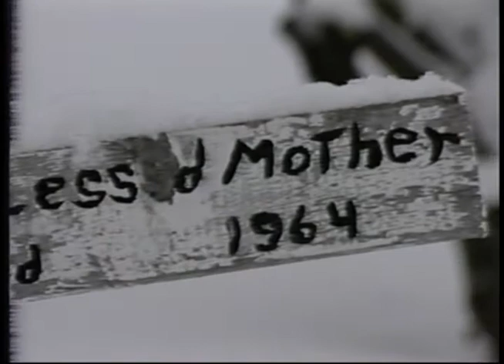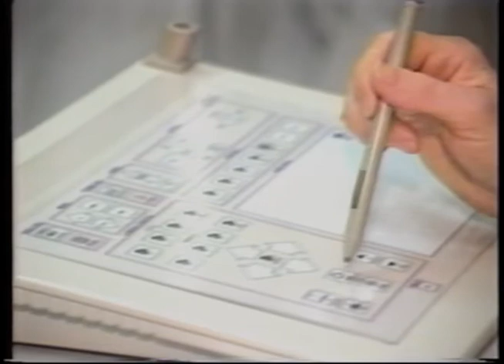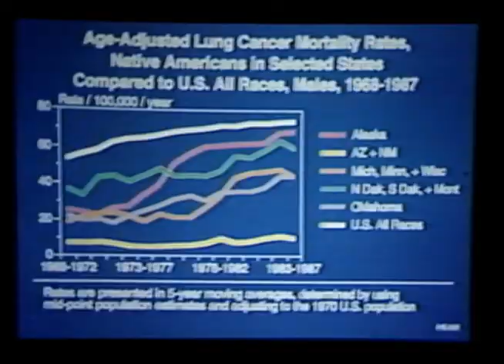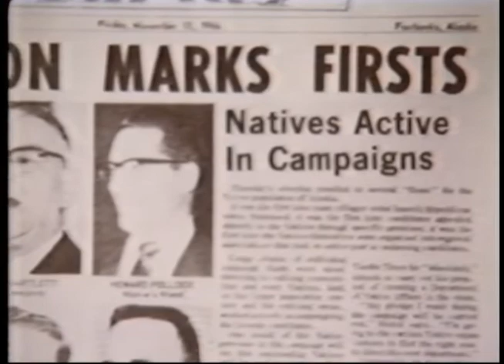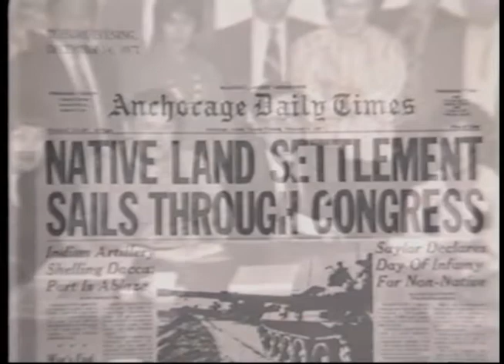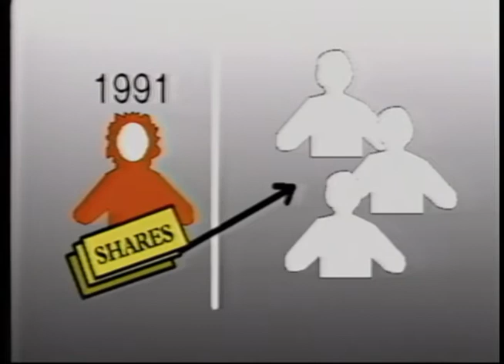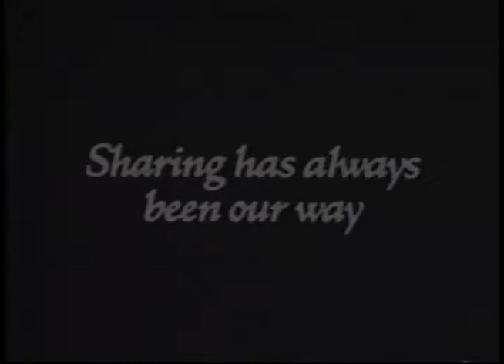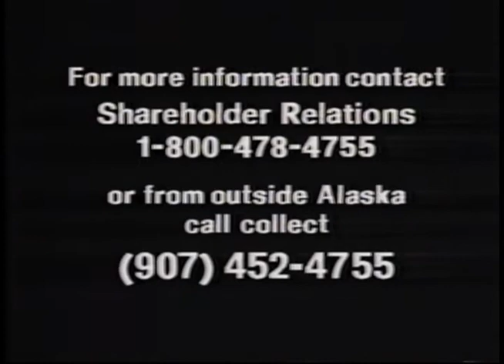Heartbeat Alaska: Episode 5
Heartbeat Alaska: Episode 5 aired on November 28, 1992, and featured Larry Moye, David Bell, Charlotte Brower, Dennis Greene, Anne Lanier, and Elise Patkotak.

Table of Contents:
+ National Native News with Gary Fife
+ Whaling in Barrow
+ Distance Education in Rural Alaska
+ A Minute for Mental Health with Dr. Greene
+ Cancers among Natives with Dr. Lanier
+ Doyon Corporation New Stock Options 1991
+ Song performance, "If That isn't Love"
+ Commentary: Elise Patkotak

Jeanie Greene Heartbeat Alaska Film Archives, Sequoyah National Research Center, University of Arkansas at Little Rock, JG_1008.